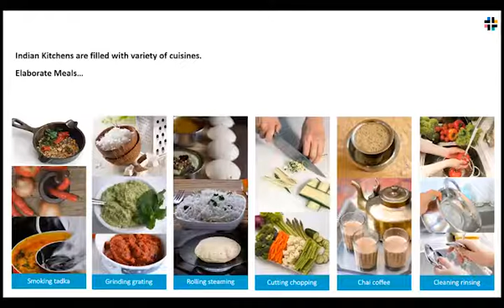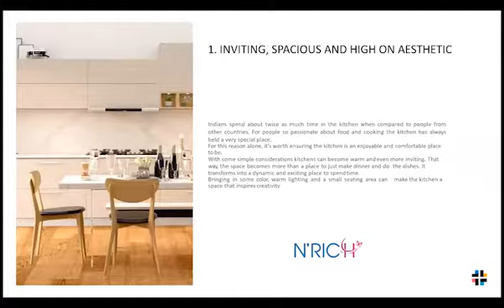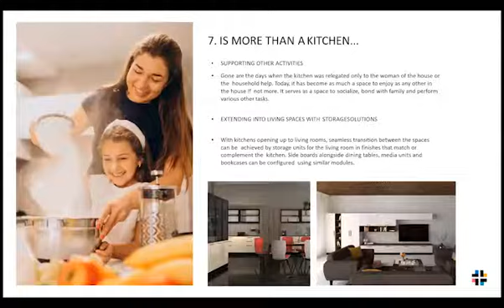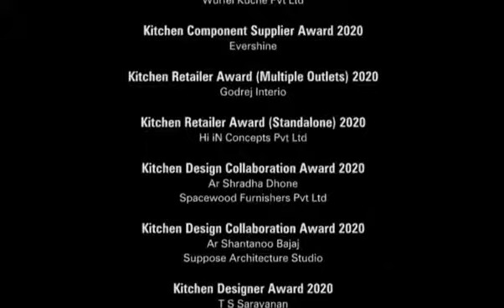Godrej Interio Wins IKC Kitchen Retailer Award (Multiple Outlets) 2020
Godrej Interio has won the IKC Kitchen Retailer Award (Multiple Outlets) 2020. The award was presented by Dinesh Sharma of Ion Exchange India.